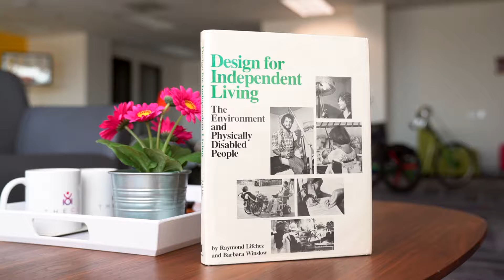Ed Roberts Day 2018 Announcement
On January 23, 2018, the Center for Independent Living (The CIL) will celebrate Ed Roberts Day, a California State Holiday, at a gala event where it will honors three outstanding individuals: Cory Lee Woodard, Raymond Lifchez, and Zona Roberts.